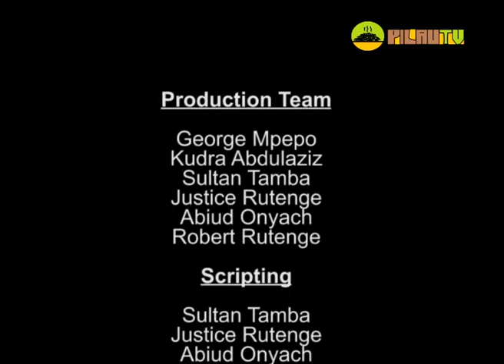PilauTV S01E20 - Uwekezaji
Nini mitazamo ya washiriki wa PilauTV juu ya uwekezaji hapa nchini? Fuatilia mjadala.